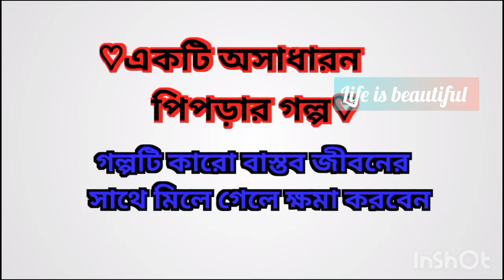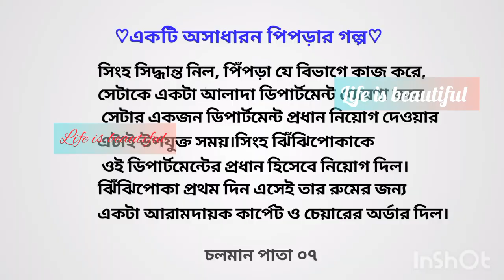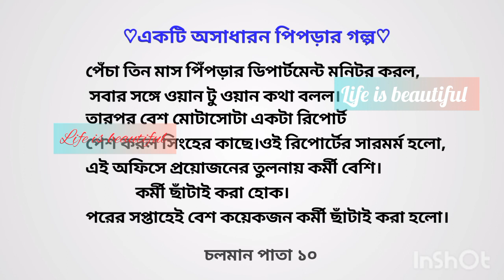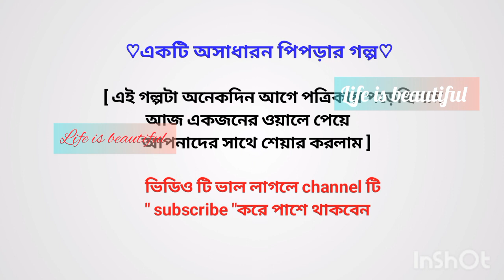একটি অসাধারন পিঁপড়ার গল্প || Heart touching bangla short story || Emotional short story in bangla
Assalamu-Alaikum
Welcome to 'Life is beautiful ' YouTube channel'

Download content:
Many others sources

🎵Background music(Life is beautiful)

•This can be use in your content only if your content (topic and shown content) is not against lslam religion!
•Can be used by any YouTube user in their monetize content.
YOu will not make available.
e.g., standalone distribution of these files is not permitted).

Note:
Keep in mind that this kind of Life is beautiful can never replace The Noble debater!

⚠️Important
-our all music Life is beautiful are collected from various sorce.
-we don't hold the right for for this track and can't provide you a commercial license.